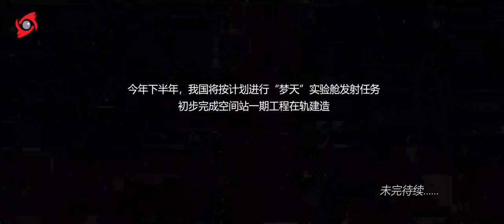The whole process of China’s Wentian lab module running to the Tiangong is here